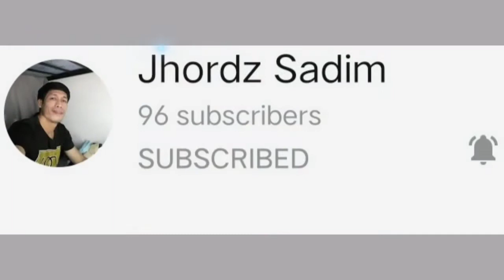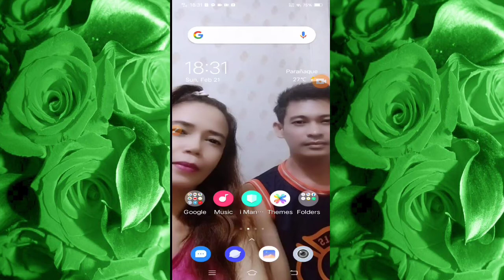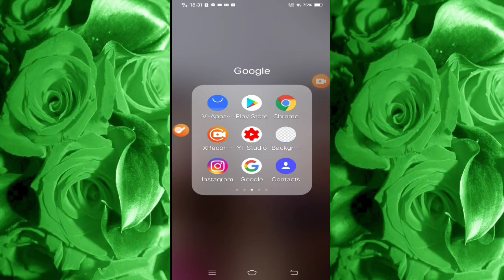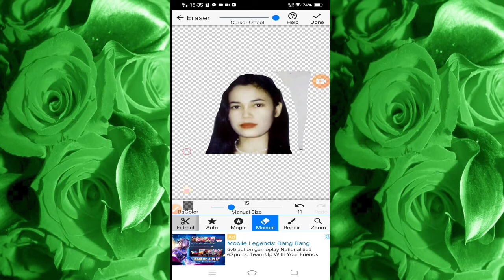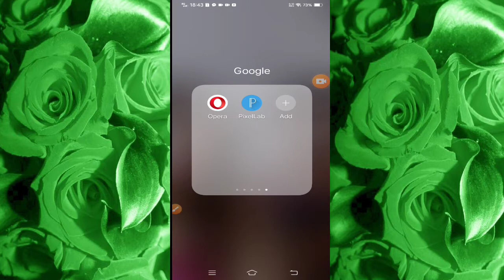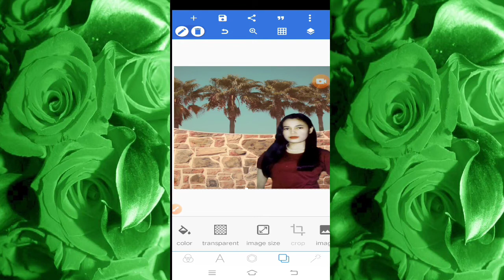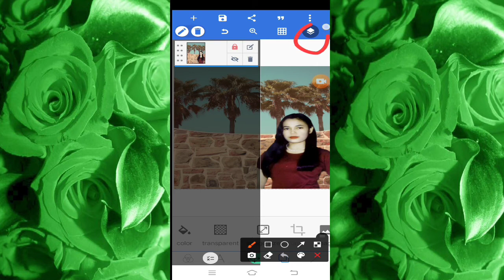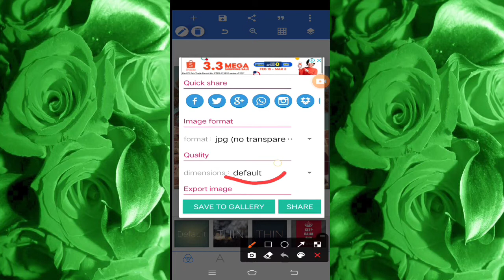PAANO NGA BA PALAKIHIN ANG ULO SA PICTURE?/JHO B VLOGS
Hello mga ka viewers welcome po sa aking munting channel, I hope na magustuhan niyo ang ating tutorial ngayon at kung nagustuhan niyo ang aking video please like my video at kung bago ka pa lang sa aking youtube channel paki subscribe na rin po at pasabay na  i-click ang notification bell at click mo na rin ang all para ikaw ang unang una makakakita ng aking mga bagong i a upload na video. MARAMING SALAMAT GUYS AND GOD BLESS PO SA. ATING LAHAT.

CopyrRight Disclaimer Under Section 107 of the Copyright Act 1976,for purposes such as criticism comment news reporting teaching,scholarship,and research Fair use is a use permitted by Copyright statute that might otherwise be infringing-non-profit ,educational or.